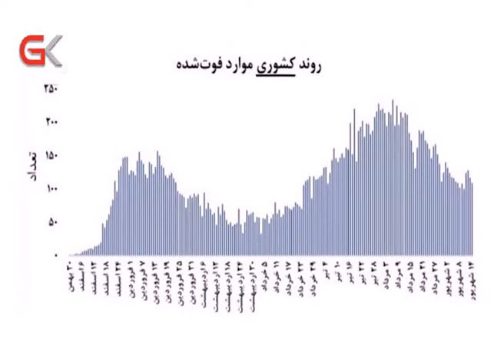لەئێران مەترسیەكانی پەتای كۆرۆنا بەردەوامە